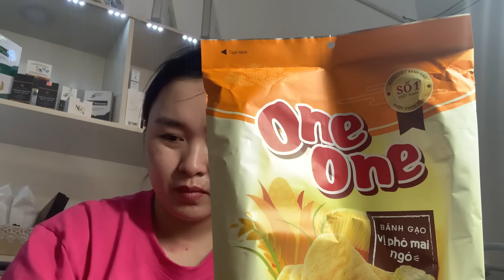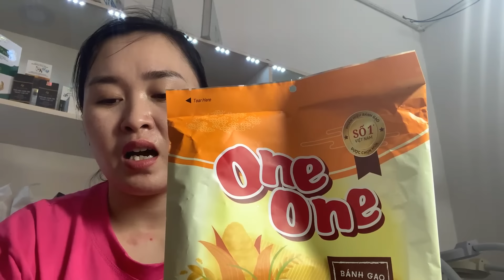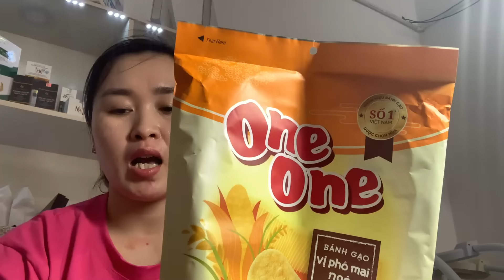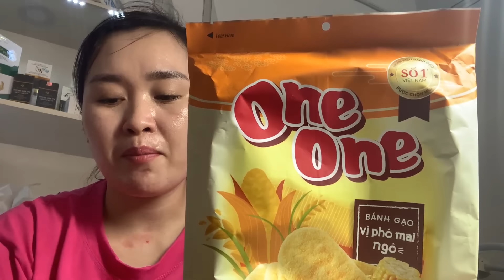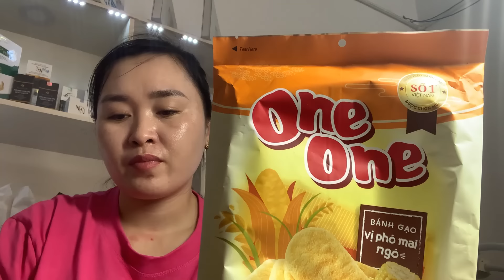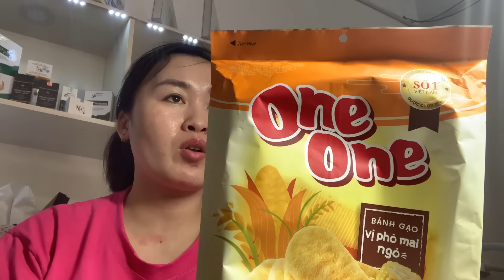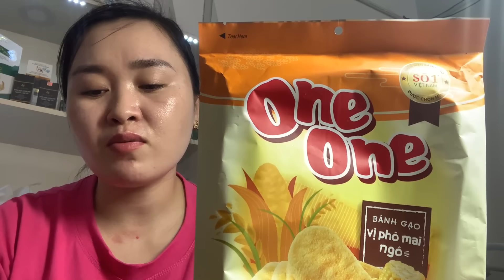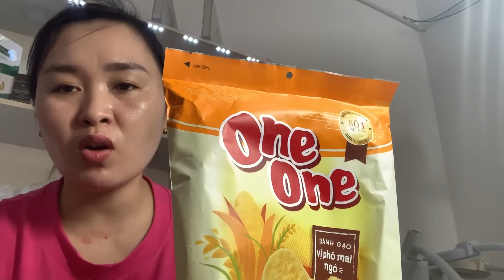review bánh gạo one one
klm